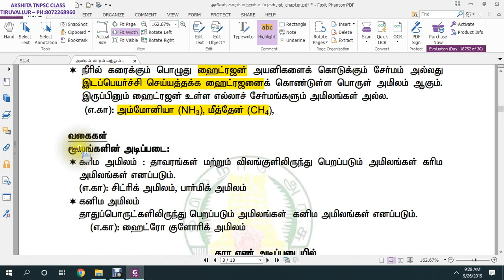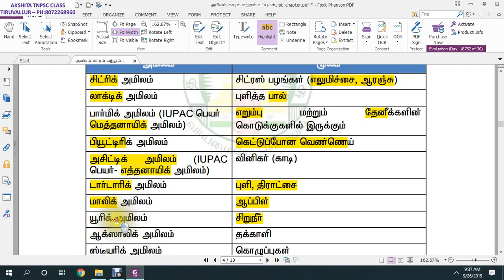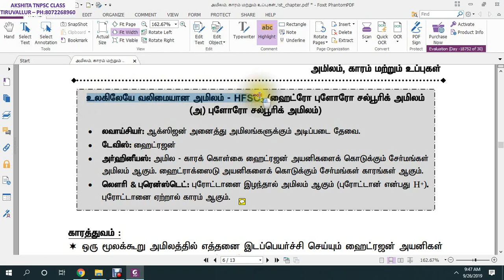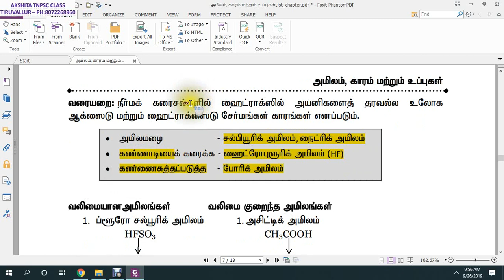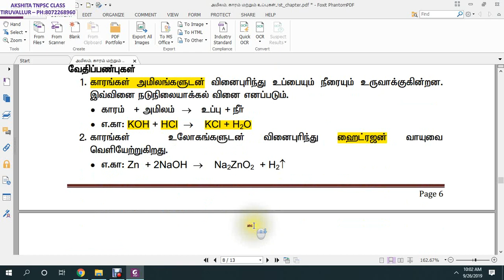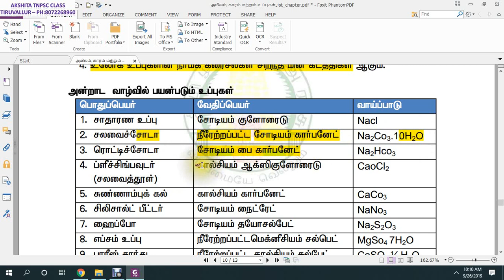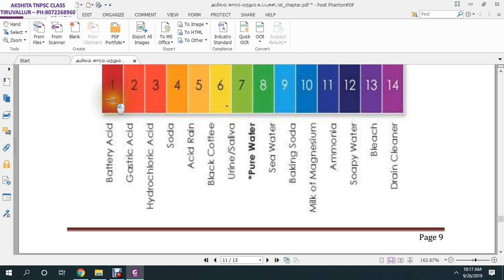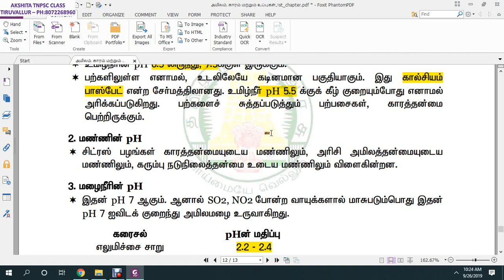அமிலம் காரம் மற்றும் உப்புகள்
AKSHITA  FREE TNPSC COACHING - TIRUVALLUR